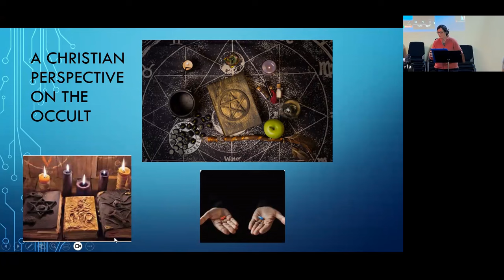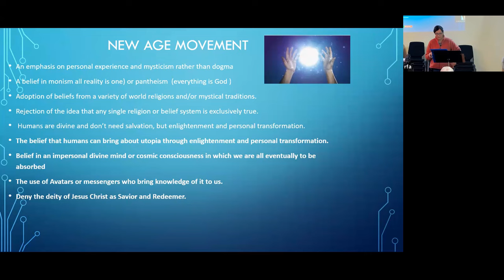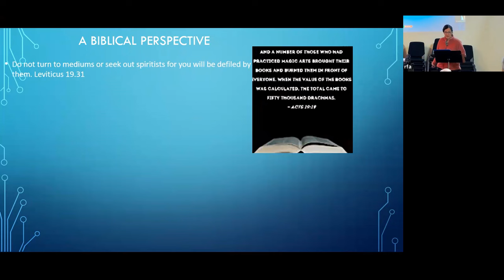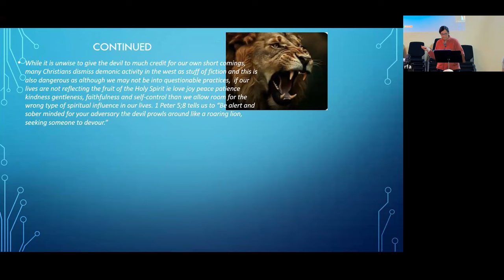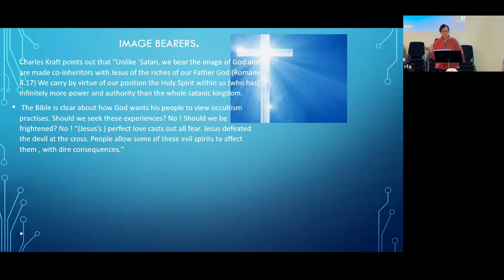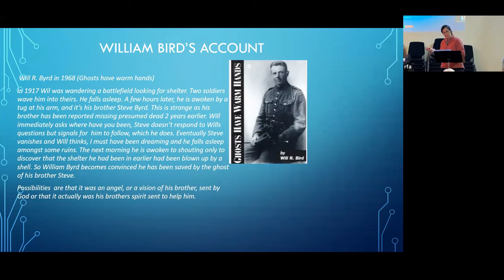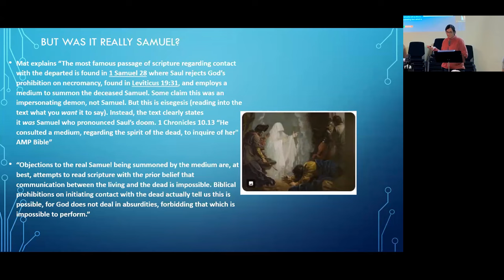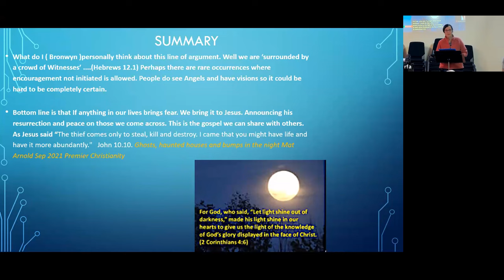A Christian Perspective on the Occult - by Bronwyn Pearse.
In the Western post Christian era, the 21st century has seen an upsurge in people exploring spiritual experiences. How should the 21st century Christian view Occult practises? Are they harmless, as some argue, or do they really hold potential power?

Does the Bible say anything them? C.S Lewis himself said “We cannot biblically dismiss the reality of external, personal evil forces diametrically opposed to the kingdom of God; ones which actively work against the one who came to bring humans life in all its fullness- mind, body and spirit.”

This week, we explore what today’s Occult practices look like. We also delve into what the Bible says about Ghosts.